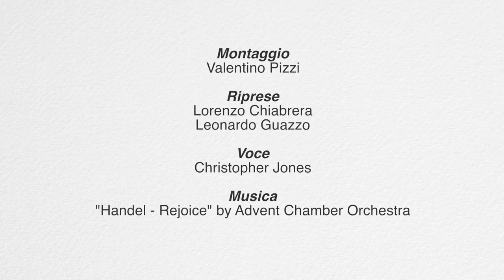Videoguide - Riva presso Chieri: soundscape museum (english version)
Il museo del paesaggio sonoro propone, in una suggestiva ambientazione scenografica e sonora, sonorità, collezioni di strumenti e oggetti di un paese della campagna piemontese.